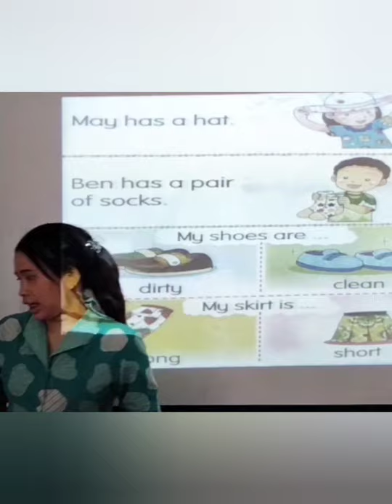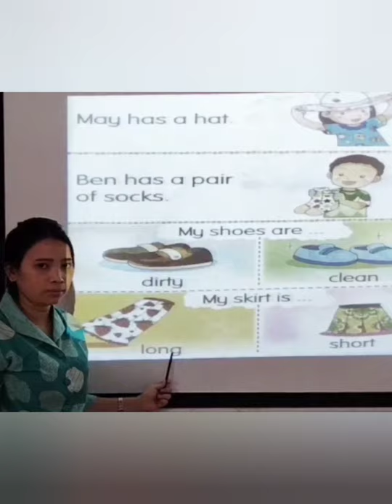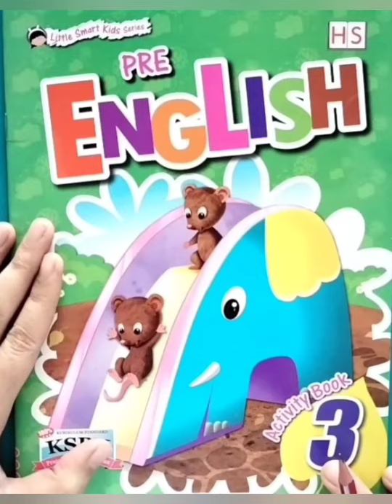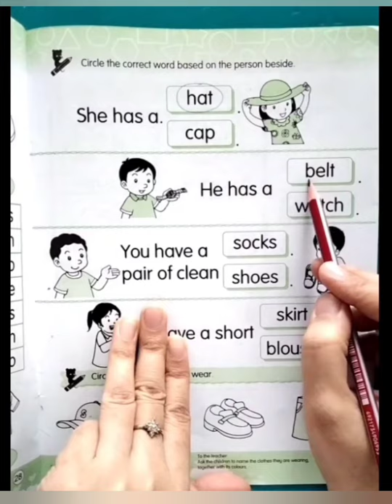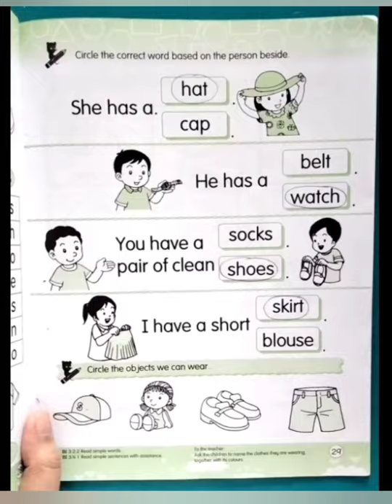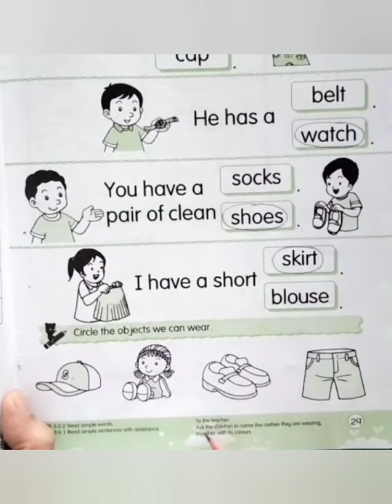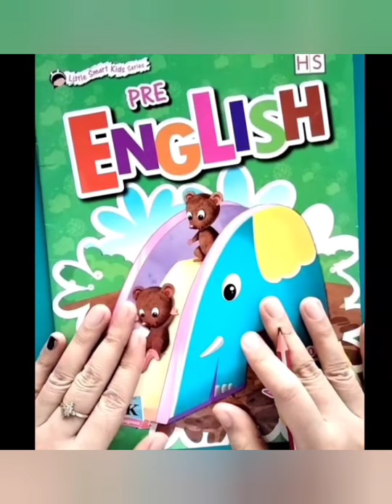TKB English Reader and Activity book page 29 Reading Thurs, 21st Oct 2021